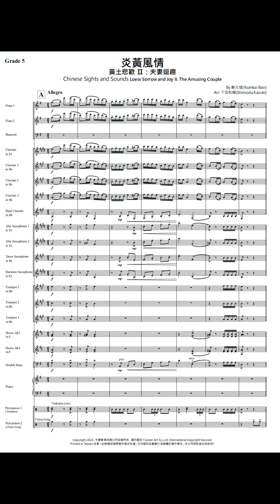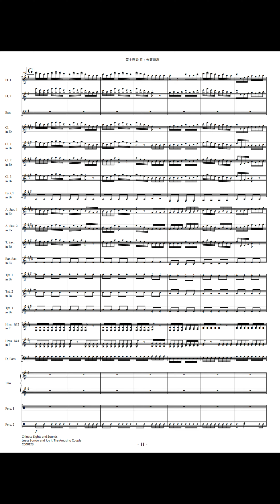【管樂團】炎黃風情：黃土悲歡Ⅱ夫妻逗趣（MIDI音頻）/ 5級 / CC0123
炎黃風情：黃土悲歡Ⅱ夫妻逗趣
Chinese Sights and Sounds Loess Sorrow and Joy II. The Amusing Couple
系列：管樂團中國民歌
作曲：鮑元愷(Yuankai Bao)
編曲：下田和輝(Shimoda Kazuki)
演奏級數：5
演奏時間：1分38秒
出版公司：卡穠
商品編號：CC0123

樂團編制：
Flute 1
Flute 2
Bassoon
Eb Clarinet
Eb Alto Saxophone 1
Eb Alto Saxophone 2
Bb Tenor Saxophone
F Horn 1 & 2
F Horn 3 & 4
Double Bass
Piano
Percussion 1
(Timbales)
Percussion 2
(China Gong)

樂曲解說：「說你了你邋遢喲，你真邋一個遢喲，頭上的那個青絲喲嗬，亂呀如麻娃他媽！哎咳哎喲，亂呀如麻娃他媽！ 」
這首作品標題恰如其分地反映出詼諧的樂曲風格，以及幽默的歌詞內容；陝北民歌《夫妻逗趣》以夫妻間的互相調侃戲謔作為問答式的對句，丈夫分別以醜、亂、俗、髒四個面向嫌棄妻子，而妻子亦不遑多讓地機智應答，兩人唇槍舌劍好不愉快。樂曲分別以bE調高音單簧管與巴鬆管分別呈示主題，並經過一段由鋼琴所奏出的間奏後，以熱鬧的全團齊奏結束短小而詼諧的樂曲。 （羅夫著）

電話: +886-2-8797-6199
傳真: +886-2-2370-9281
地址: 台北市萬華區長沙街2段96號7樓
​LINE: @canonart